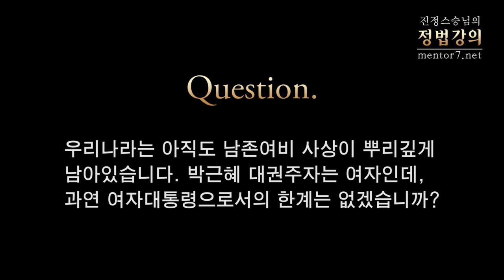[정법강의] 636강 [인물탐구 박근혜편] 박근혜 대통령 하야 예언 2012 (6/14)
2012년 7월

박근혜 대통령 하야 예언 2012 (6/14)

질문: 우리나라는 아직도 남존여비 사상이 뿌리깊게 남아있습니다. 박근혜 대권주자는 여자인데, 과연 여자대통령으로서의 한계는 없겠습니까?